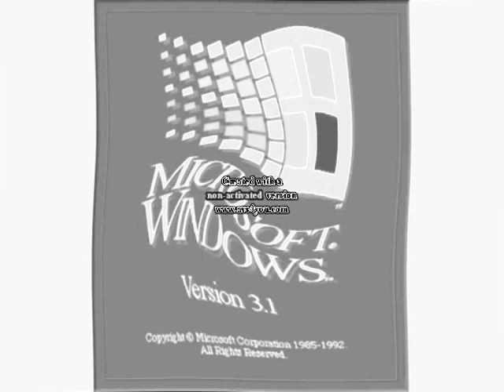Windows 3.1 Effects 2 In Black And White Chorded